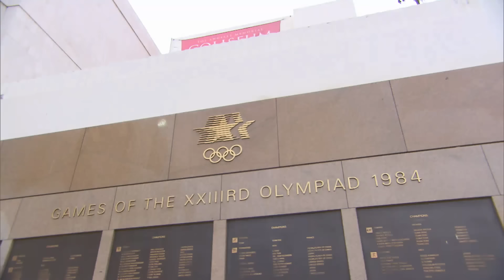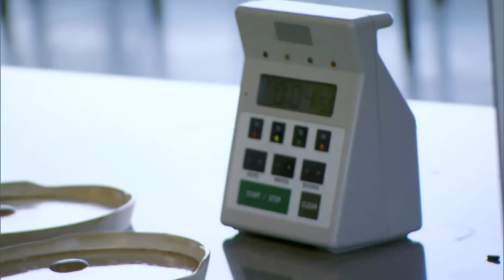Six-Courses Kaiseki in Celebration of the 2020 Olympics | Top Chef: Los Angeles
In celebration of the 2020 Summer Olympics in Tokyo, Japan (prior to its postponement due to the COVID-19 pandemic), the chefs prepared a six-course kaiseki at the Los Angeles Memorial Coliseum for guest judges Niki Nakayama and Carole Iida-Nakayama, sportscaster Mike Tirico, and Olympic athletes Diana Taurasi, Rai Benjamin, Nastia Liukin, Ibtihaj Muhammad, Christian Coleman, and Kerri Walsh Jennings. Each chef was responsible for one course of the kaiseki, which consisted of sakizuke (appetizer), owan (soup), yakimono (flame-grilled), mushimono (steamed), shokuji (rice), and mizumono (dessert). As the winner of the Quickfire Challenge, Melissa was able to choose her own course and assign her competitors' courses. The winner received two tickets to the Olympics.

Clip taken from season 17, episode 10, Top Chef: Los Angeles